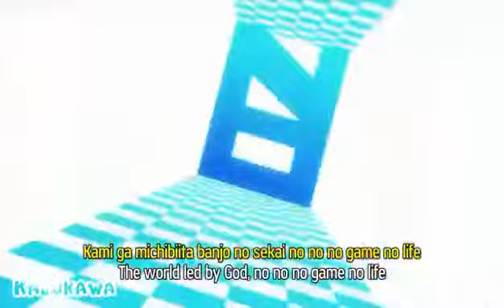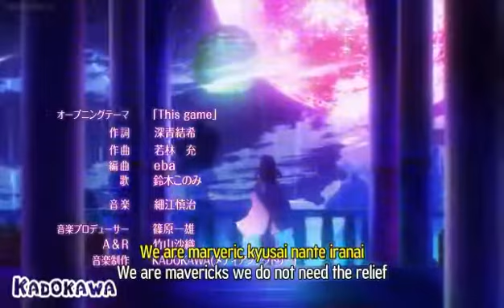No game No life Lyrics japanese/ english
Opening Theme
eiser: Kadokawa

Lyrics by Misao Yuuki
Composed by Wakabayashi Mitsu
Arranged by eba
Performed by Suzuki Konomi

Original / Romaji

Mawari tsuzukeru  haguruma ni wa narisagaranai
Heikin enjiru  tanjou kara hajimatta jigoku

Asobi hanbun de  kami ga michibiita  banjou no sekai
no no no game no life
Nurui heion wo  bassari kirisutete
Eikou e no kaidan ni  sonzai kizamunda
Me ni utsuru no wa  kanzen shouri no unmei
Nani mo kamo  keisan-doori
Kaete yaru  somaranai kuuhaku de

We are maverick  kyuusai nante iranai
Donna rifujin  osoou tomo
Kateba ii dake no hanashi darou
Kakehiki to  sainou ga  muhai izanau
Umare naoshita inochi de  tanoshimu sa
Jibun dake wa  jibun shinjiteru
Kokoro ni hisomu yami yori  tsuyoi aite wa inai
Kujikenu kagiri  soko ni haiboku wa  arienai

Uwabe no kosei de  anshin to hikikae ni  PURAIDO korosu na
no no no sence of life
Yaban na zatsuon wo  kippari ketobashite
Dare yori junsui na  koe agerunda

Tatakau koto wa  kitto machigai ja nai
Tegotae ga  oshiete kureta
Subete ushinatte mo  kachinokore

***We are maverick  joushiki nante iranai
Mae e narae  mukau saki ni
Matteru no wa taikutsu darou
Ii nari ja  tsumaranai  idonde yaru
Umare naoshita inochi mo  koma ni shite
Jibun dake no michi wo  saigo made

Mayowanai  erabareshi mono
Makka na unubore demo
Hokorashiku ikinuku tame no houhou wo
Hitotsu shika shiranai kara

Go 2 ***

We are maverick  saikyou no  maverick gamers
Kuuhaku naraba  nanimono ni mo nareru

LyricsEnglish

We refuse to become a gear that spins in a rhythm of monotony
Conforming to society's expectations is like a living hell
And while we were playing, God brought us into a world ruled by games
In an instant, our lives of peace and tranquility changed
Into a journey up the stairs of glory, carving our names in history

Before us lies a future of ultimate victory,
With everything proceeding as planned
Now's our chance, let's cleanse this world together

We are maverick, assistance is unneeded
No matter how unfair, or difficult our challenge may be,
Success is only a victory away
We'll challenge the undefeated using our wits and talent And soak in the exhilarating joy of victory All we need is faith in ourselves

On July 27, 2013, Monthly Comic Alive announced the anime adaptation for No Game No Life was green lit.[42] It is directed by Atsuko Ishizuka and animated by Madhouse.[1] The series premiered on April 9, 2014 on AT-X; it was later broadcast on five other broadcast stations and several streaming networks.[43] The final episode premiered on June 25, 2014.[44] Media Factory released the series in six DVD and Blu‑ray volumes between June 25 and November 26, 2014.[45] The opening theme for the series was "This Game" by Konomi Suzuki and the ending theme is "Oracion" by Shiro's voice actress, Ai Kayano.[46]
Yoshitsugu Matsuoka and Ai Kayano, the voice actors for Sora and Shiro respectively, hosted an internet radio show on Hibiki Radio called No Radio No Life.[56] It was broadcast weekly between April 8 and July 29, 2014 and switched to a biweekly schedule since then. Twenty-six segments are planned and three CDs were released between July 2014 and February 2015.[56] A special cross over featuring No Radio No Life and the radio series from Bladedance of Elementalers and Lord Marksman and Vanadis was broadcast by Hibiki Radio on January 1, 2015 and released on DVD on May 13.[57]An anime movie adaptation of the sixth light novel was announced on July 17, 2016 at the MF Bunko J Summer School Festival 2016 event.[58] The film, titled No Game No Life: Zero (ノーゲーム・ノーライフ ゼロ Nōgēmu Nōraifu Zero), premiered on July 15, 2017, with the staff and cast from the anime series returning.[59][60] Based on the sixth volume of the light novel series, the story is set 6000 years before the events of the series, with most of the original cast portraying ancient characters related to their present counterparts. The theme song is "There is a Reason" by Konomi Suzuki. The song will be included on the album "No Song No Life" on July 12, 2017.[61] Sentai Filmworks will release the film theatrically within the United States from October 5, 2017,[62] and has licensed the film for home video distribution.[63] Madman Entertainment announced it would premiere the film in Australia at Madman Anime Festival in Melbourne on November 5, 2017.[64]
Written by: Yū Kamiya
Illustrated by: Yū Kamiya
Mashiro Hiiragi
Published by: Media Factory
English publisherNA
Seven Seas Entertainment
Demographic Seinen Magazine Monthly Comic Alive Original run January 27, 2013 – present
Volumes1
Directed byAtsuko IshizukaWritten byJukki HanadaMusic bySuper SweepStudioMadhouseLicensed by
AUS
Hanabee
NA
Sentai Filmworks
MVM Films
Original networkAT-X, Tokyo MX,